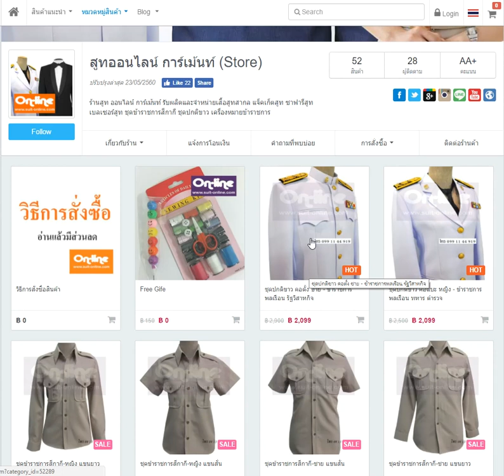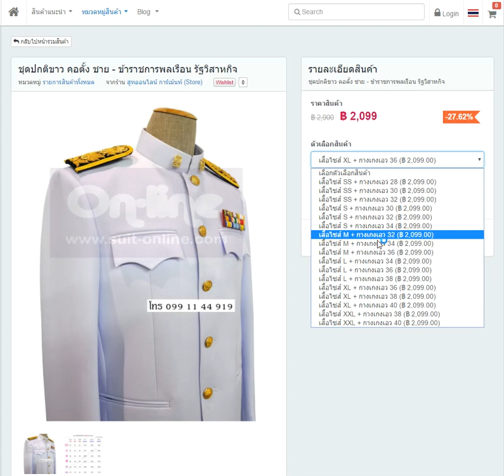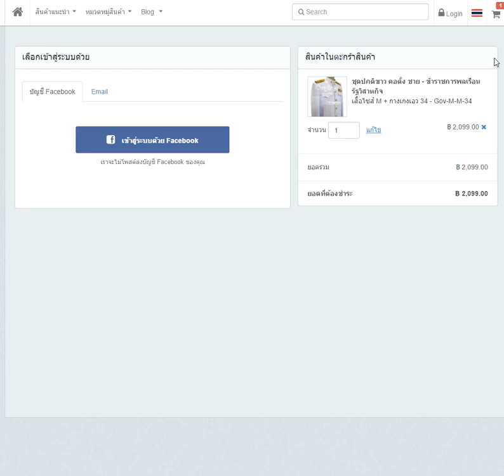การเลือกสินค้าและเพิ่มสินค้าลงในตะกร้า (ร้านสูท ออนไลน์ การ์เม้นท์)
เมื่อเข้าสู่เว็ปไซต์แล้วให้ลูกค้าเลือกสินค้าที่ต้องการสั่งซื้อ เมื่อพบสินค้าที่ต้องการแล้วให้คลิกที่รูปภาพเพื่อเข้าสู่หน้ารายละเอียดสินค้าและทำตามขั้นตอนตามวีดิโอต่อไป

หากมีข้อสงสัยสามารถโทรสอบถามได้ที่ โทร